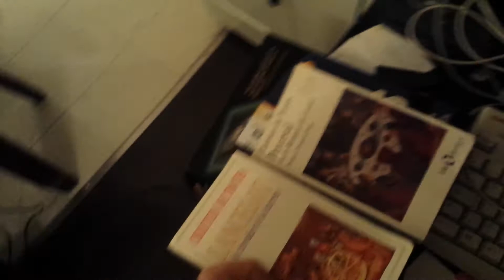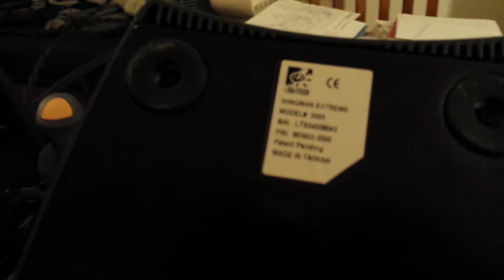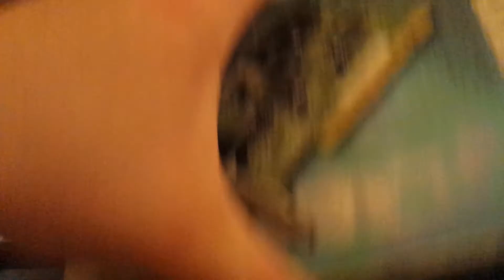Les trouvailles du canidé 58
Des petits trucs intéressent.